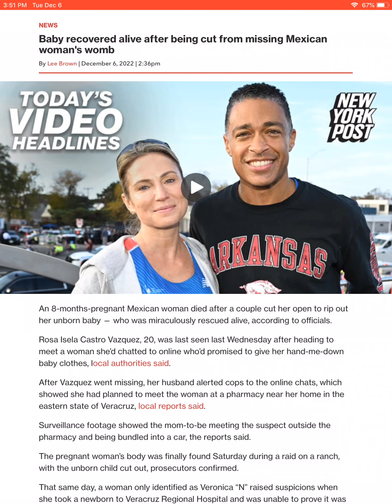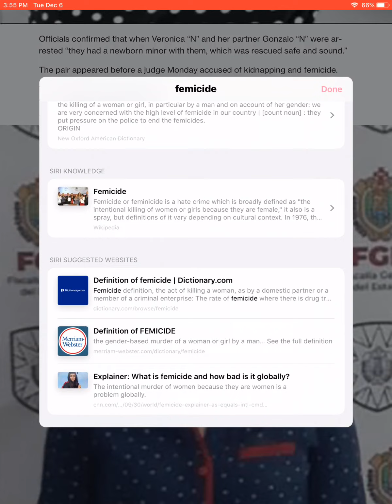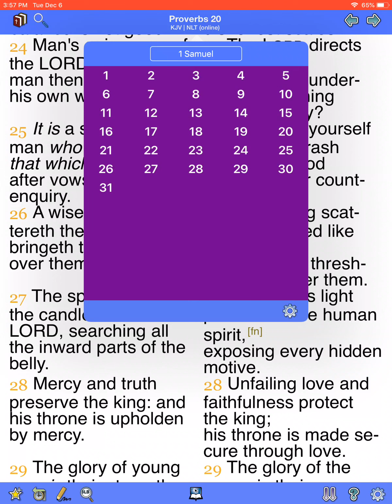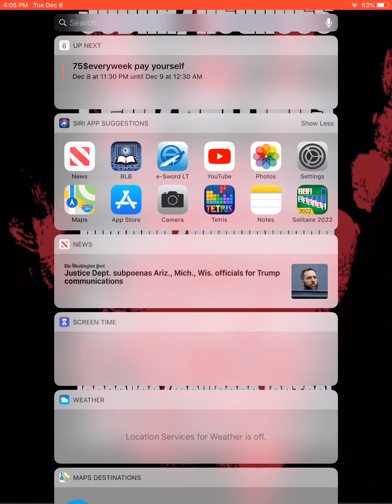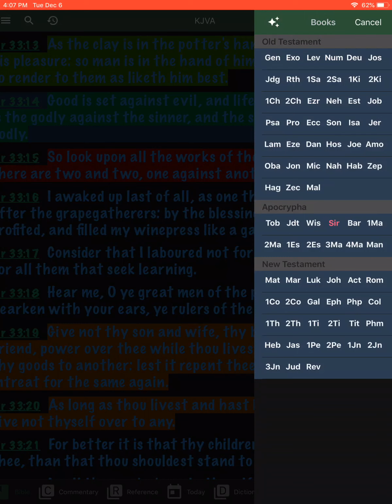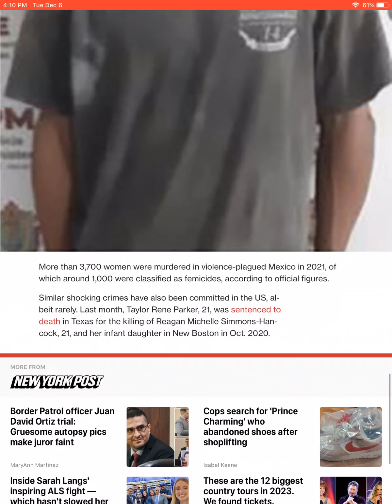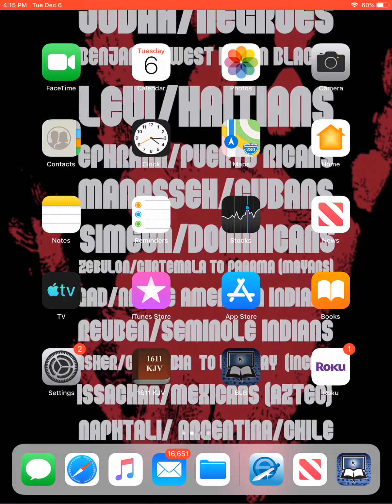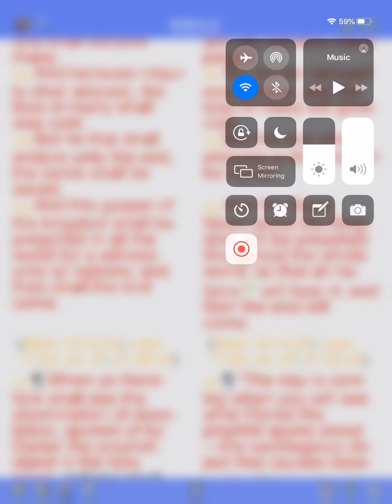Baby recovered alive after being cut from missing Mexican woman's womb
Cold 🥶 world out hear! *REPENT*